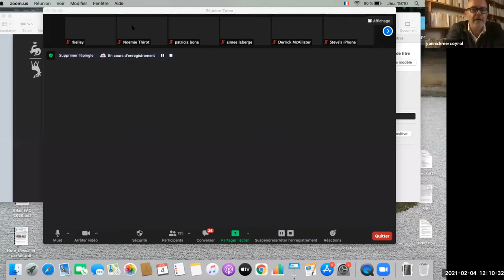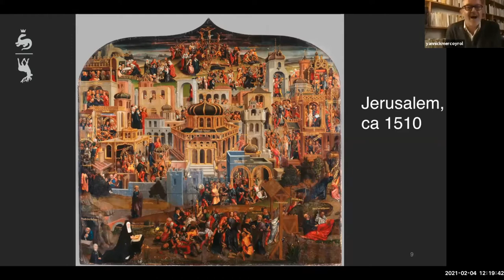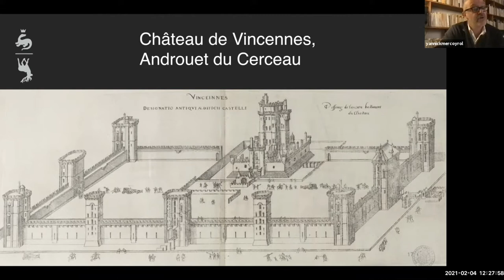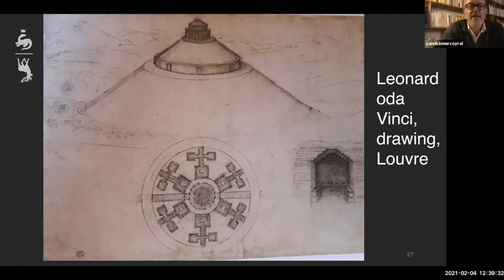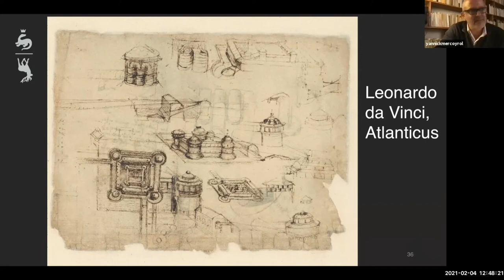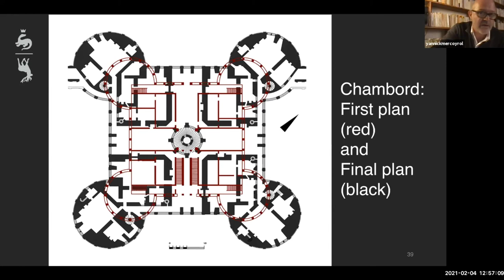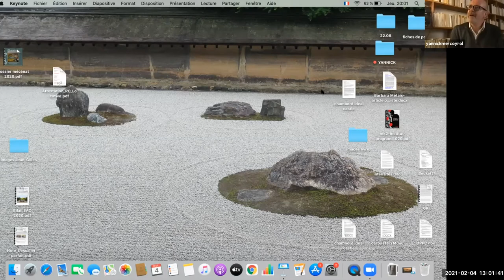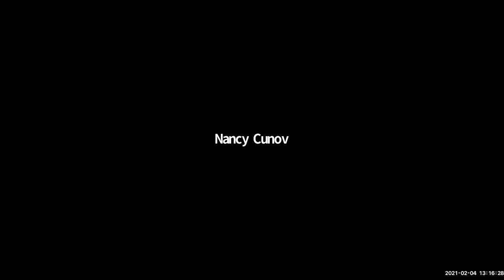Grands Châteaux of the Loire and Ile-de-France: Château de Chambord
Our series inviting you to visit ten Grands Châteaux live from France continues! Today Russell Kelley explores the history of the storied Château de Chambord in the company of its heritage director Yannick Mercoyrol.
Yannick Mercoyrol has been the Heritage and Cultural Programming Director of the Domaine National de Chambord since 2010.

A board member of the Alliance Française Miami Metro, Russell Kelley is the curator and moderator of the lecture series on the Grands Châteaux of the Loire and Ile-de-France. He is author of The Making of Paris: The Story of How Paris Evolved from a Fishing Village into the World’s Most Beautiful City, to be published by Globe Pequot Press in March 2021. He has lived in France for nearly 30 years and has visited every château featured in this series many times since his first visit to the Loire Valley 50 years ago.

Support and Save! Become a member of Alliance Française de Chicago for only $75/year and save on the series and other cultural events!